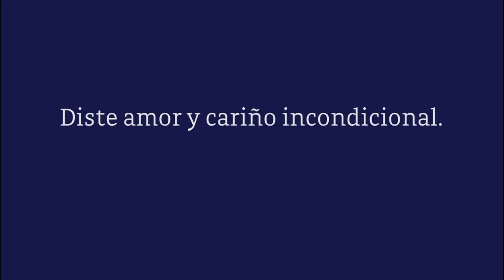Semblanza Digital - José Francisco Huerta Rodríguez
This video is about José Francisco Huerta Rodríguez